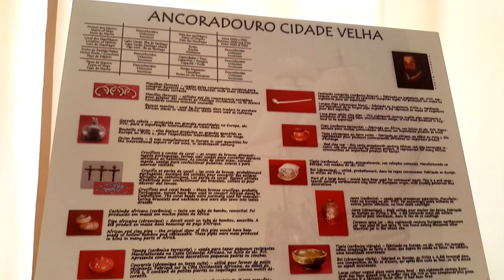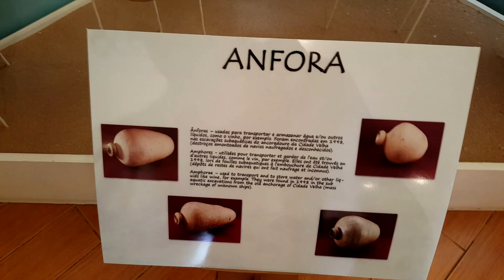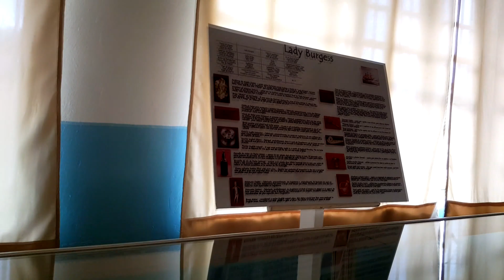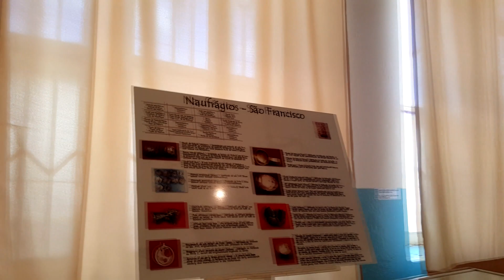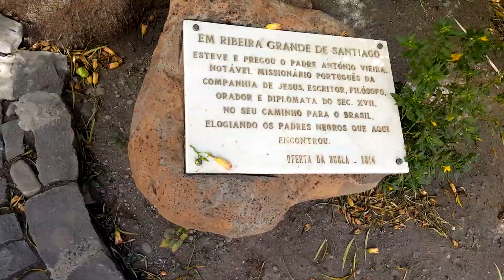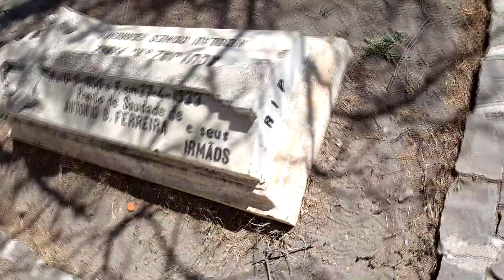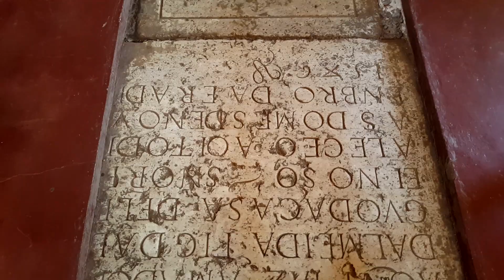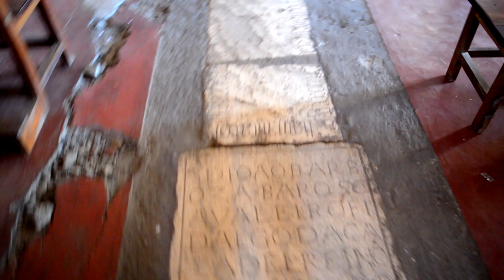Cape Verde Island of Santiago Cabo Verde Full Tour Africa Travel Blog 🇨🇻🌴⛵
Chapters:
0:00 Walking
8:58 Jump direct to the Market
14:55 Jump direct to the Museum
23:30 Jump direct to the Forte Real de São Filipe
30:17 Jump direct to Nossa Senhora do Rosário church (Cidade Velha)

Cape Verde or Cabo Verde, officially the Republic of Cabo Verde, is an island country in the central Atlantic Ocean. The ten volcanic islands in its archipelago have a combined land area of about 4,033 square kilometres (1,557 sq mi).

The islands lie about 600 kilometres (370 mi) to 850 kilometres (530 mi) of west of Cap-Vert which gave its name to the islands. On this cape - the westernmost point of continental Africa - lies Dakar, the capital of Senegal. Cape Verde forms part of the Macaronesia ecoregion, along with the Azores, Canary Islands, Madeira, and the Savage Isles.

The archipelago remained uninhabited until the 15th century, when Portuguese explorers discovered and colonized the islands, establishing the first European settlement in the tropics. Ideally located for a role in the Atlantic slave-trade, the islands grew prosperous throughout the 16th and 17th centuries, attracting merchants, privateers, and pirates. The suppression of the Atlantic slave-trade in the 19th century led to economic decline and emigration. Cape Verde gradually recovered as an important commercial center and stopover for shipping routes. Incorporated as an overseas department of Portugal in 1951, the islands continued to campaign for independence, which they achieved in 1975.

Since the early 1990s Cape Verde has operated as a stable representative democracy, and remains one of the most developed and democratic countries in Africa. Lacking natural resources, its developing economy is mostly service-oriented, with a growing focus on tourism and foreign investment. Its population of around 550,000 (as of mid 2019) is mostly of mixed African and European heritage, and predominantly Roman Catholic, reflecting the legacy of Portuguese rule. A sizeable diaspora community exists across the world, considerably outnumbering inhabitants on the islands. Cape Verde is a member state of the African Union.